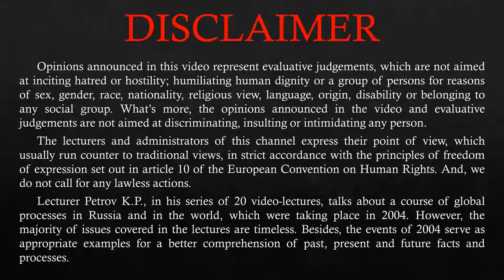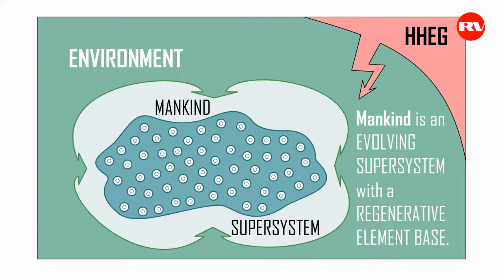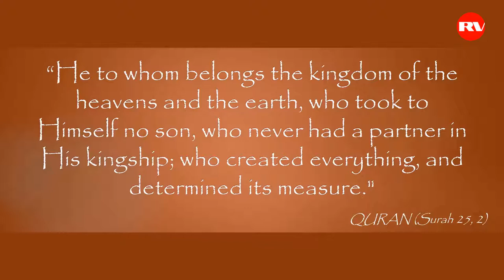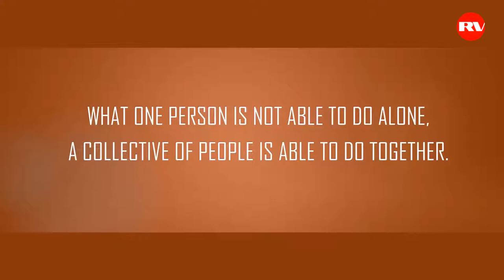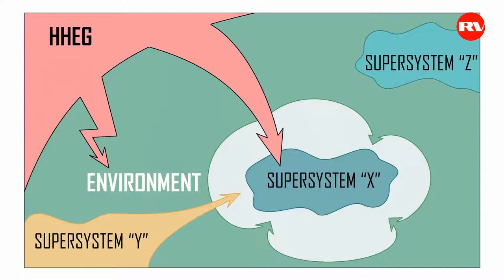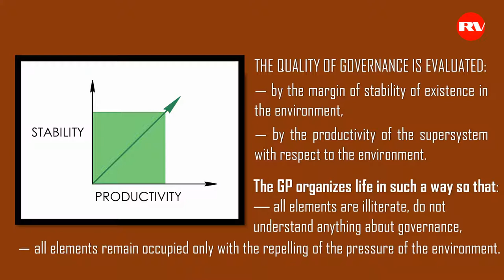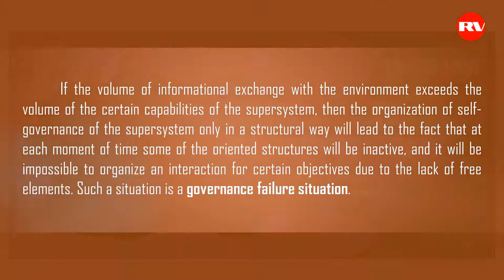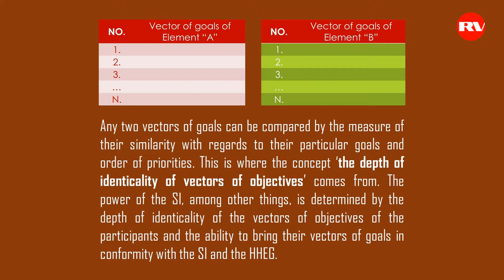Russian General Petrov on SUPERSYTEMS (Lecture 12)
LECTURE 12, FULL

In this video, Russian General Petrov talks about Supersytems.